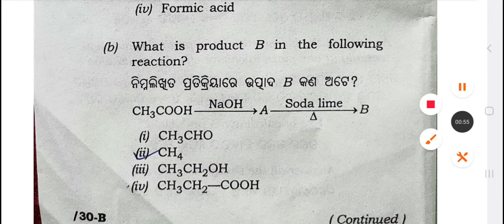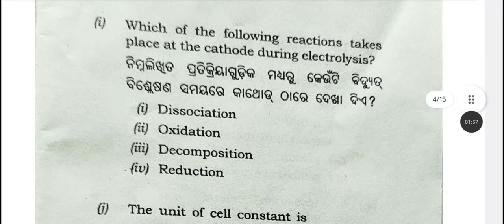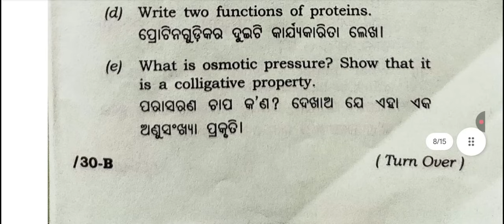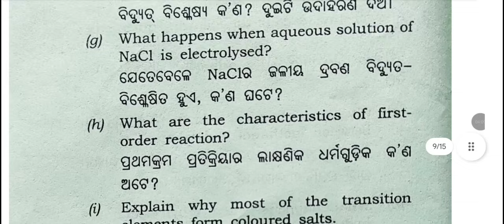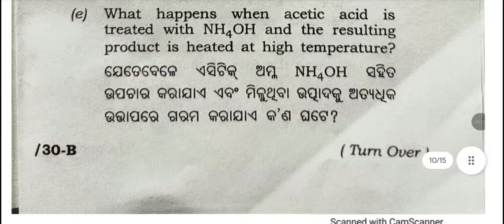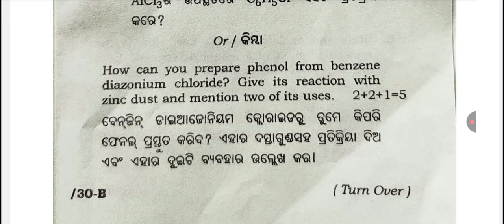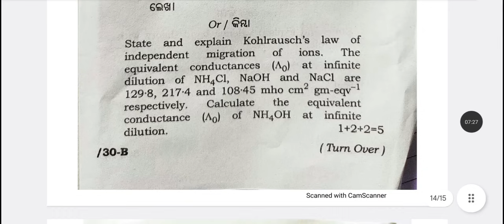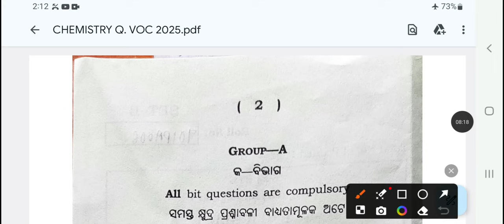CHSE CLASS 12 CHEMISTRY QUESTIONS 2025 🔥 || 100% Selective Questions || 60+ || CHSE ODISHA